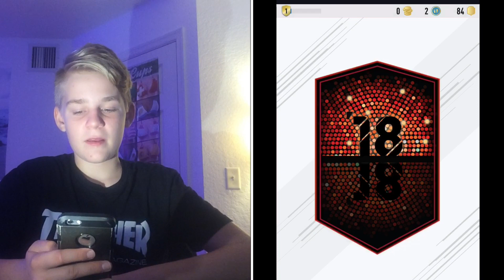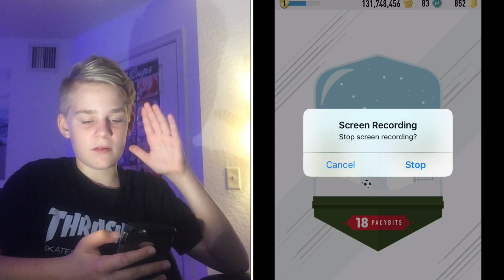WHAT A WAY TO START OFF 2018!!! PACYBITS FUT PACK OPENING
WOW GUYS ITS BEEN AN AMAZING YEAR FOR ME! i have accomplished so many things like growing my YouTube channel! i want to say THANK YOU to all my subscribers who are the best fans out there! you guys have helped me get through tough times! once again thanks...  and lets make 2018 even better!!!